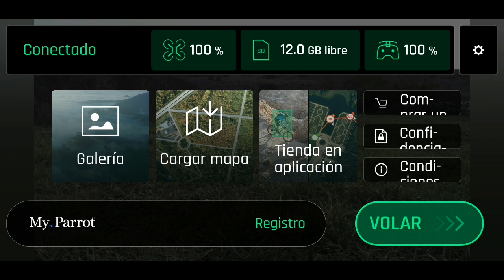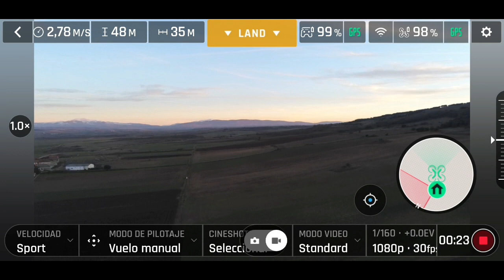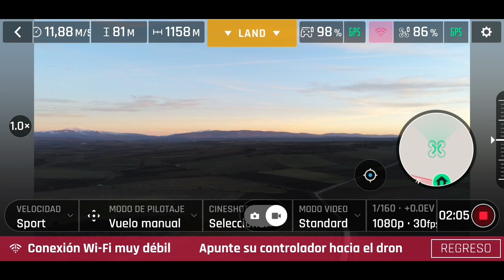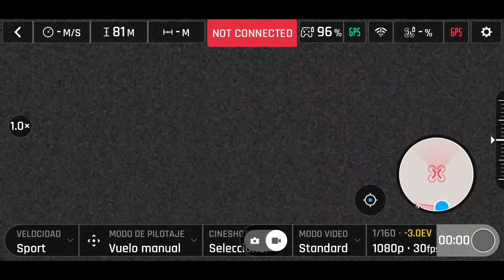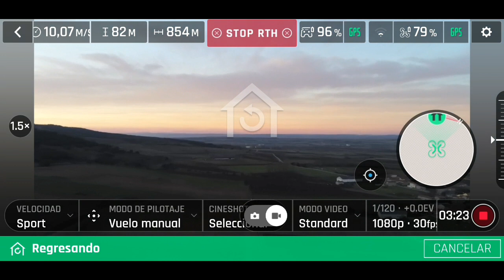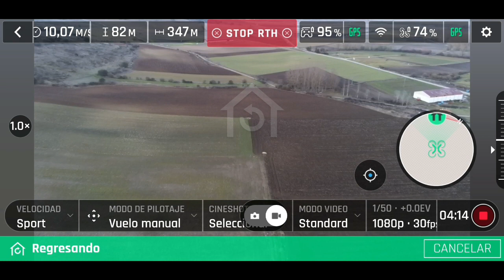Parrot anafi desconexión total a 1297 metros de distancia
2.4ghz manual